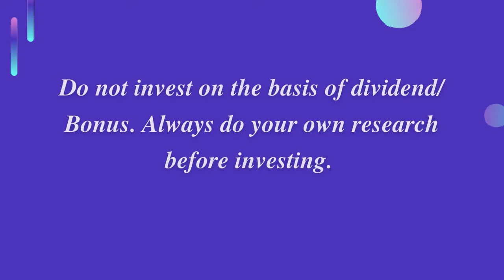Deccan Cements Dividend Announcements | Deccan Cements Ex Date, Record Date & Payment Date Updates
This video contains Deccan Cements Limited Share Dividend Announcements with full details.

Detail's:
Dividend
Market Cap
EPS
Last Buy Date
Face Value
PE Ratio
PB Ratio
Ex Date
Share Price
Record Date
52 Week High / Low
Payment Date

Click the 🛎 icon to get regular notifications from channel. If you have any questions related with stock market post your comments in comments section.